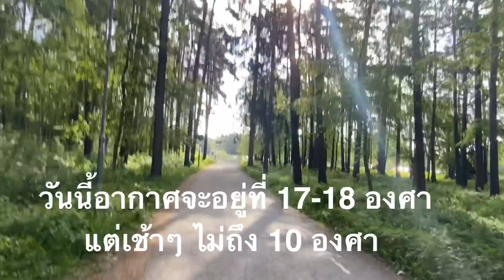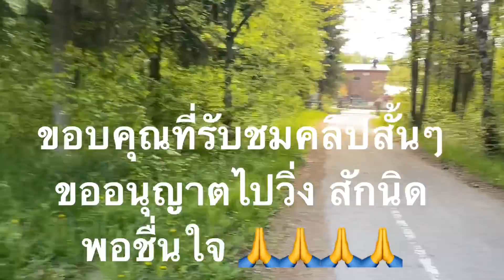25-05-63 เดินไปเป็นเพื่อนAlex😬แวะข้างทางเจอผักป่า😱⁉️